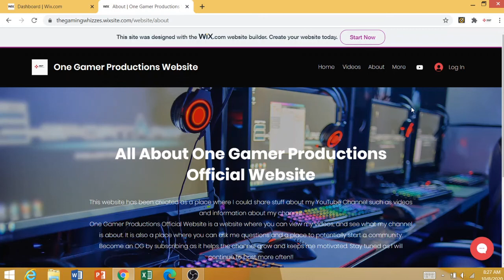I Created a Website!!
Hey guys!! I just wanted to make this quick video to tell you that I made a website!! Also, this is my first video made and edited with my computer!!